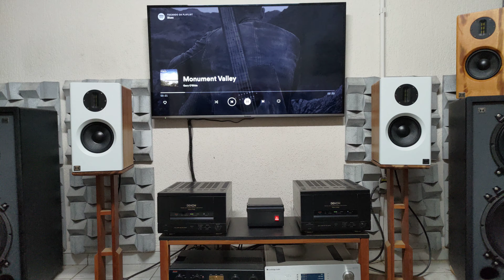4K - Monument Valley - Bookshelf TA-Acara Discos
Bookshelf TA-Acara Discos com Frente Branca e gabinete em Muiracatiara.